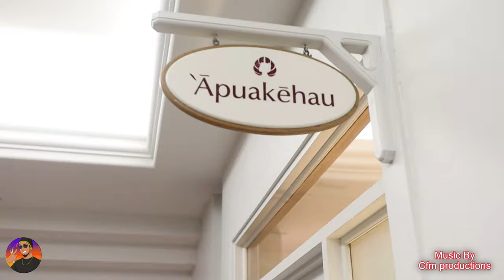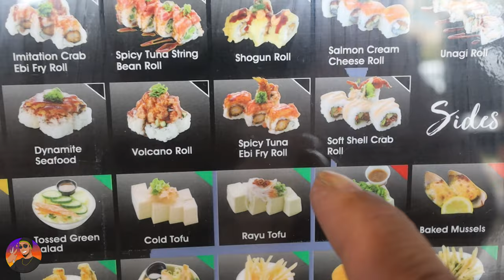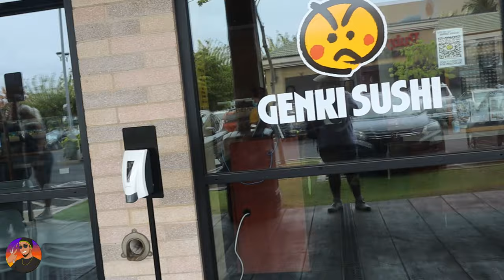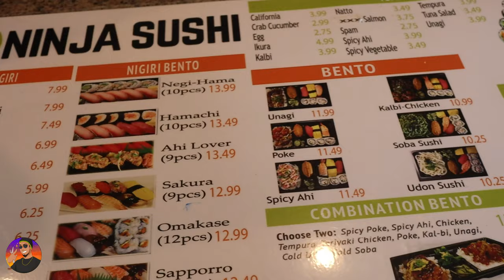Hawaii Food Tour 2021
Wassup fams welcome back to a another food adventure with your boy Samoan foodsurfer. Today were taking you guys to Hawaii to check out some of the the local hot spots and favorites. Today is just the first episode of oour food adventure so make sure to grab a snack & enjoy the video!!!

CFM Production